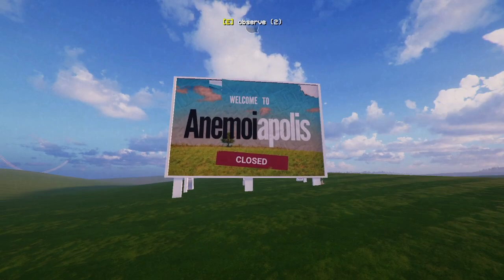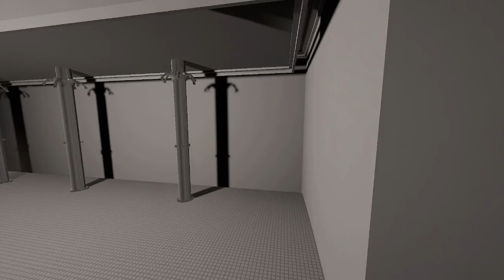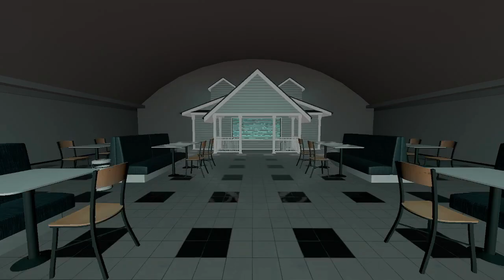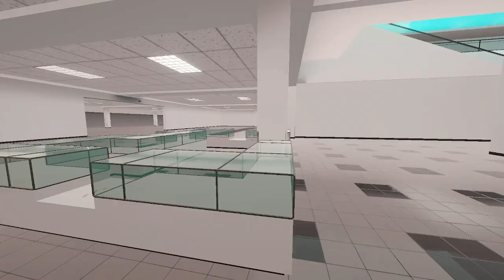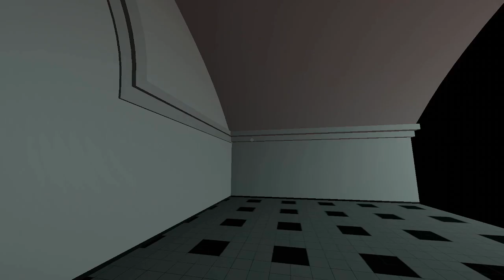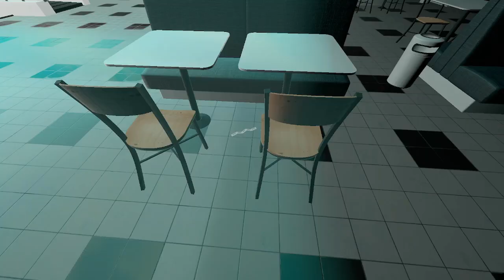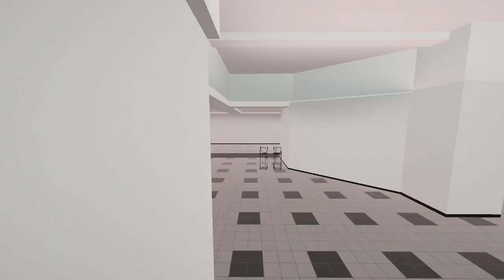best day of my life - Anemoiapolis 1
starting a game ive been D Y I N G to play !!! this episode is kinda long and also very chaotic, i was just excited to jump into it. im also gonna try to make it less,,, s l o w ? less glitchy?? idk. we'll see next time i record